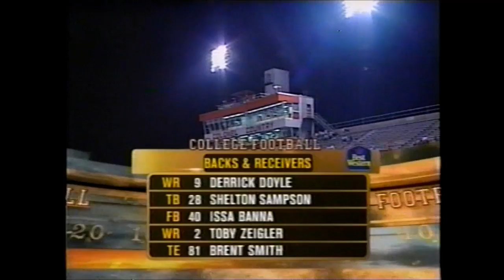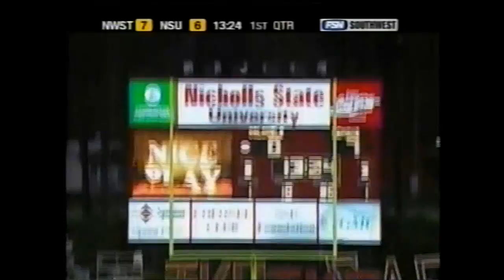Nicholls State vs. Northwestern State 2004 - Complete FSN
The Battle of NSU is an American college football rivalry game played annually between the Nicholls State Colonels football team representing Nicholls State University and the Northwestern State Demons football team representing Northwestern State University. The NSU Trophy, which is a wooden trophy enscripted with NSU goes to the winning team.

The first game in the Nicholls State–Northwestern State series was played in 1973. This meeting on October 21, 2004 was won by Nicholls State over the #9 ranked Northwestern State Demons 40-14.

(Fox Sports Network)